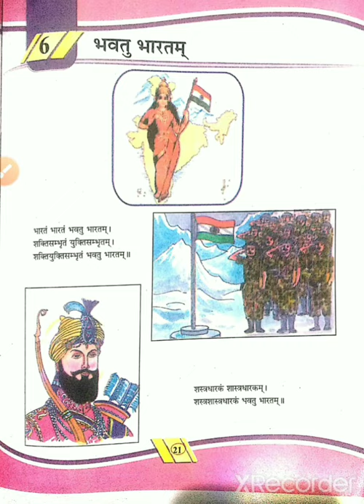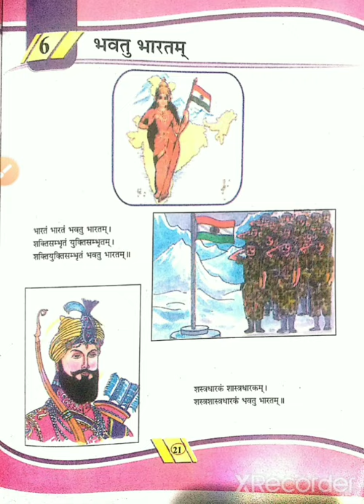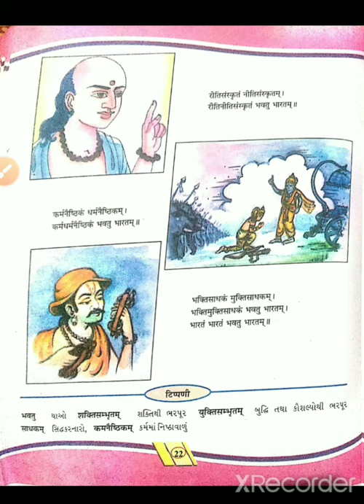Std-6 (G.M) Sub-Sanskrit (ch-6) by-Sejal Thakor